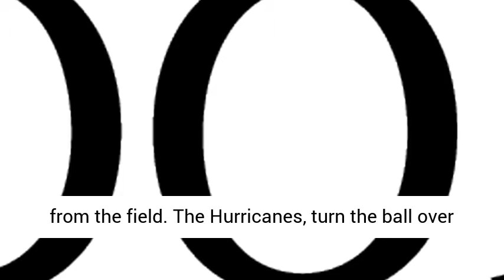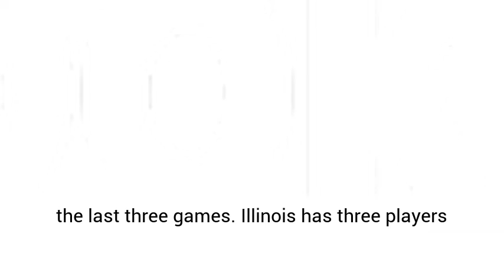Miami vs Illinois prediction pick College Basketball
The Illinois Fighting Illini play the Miami Hurricanes in a Big 10 vs ACC matchup. Illinois knocked off Lindenwood by 52 points at home on Tuesday, while Miami fell 80-55 to UConn last week. These teams last met in 2014 with Miami winning 70-61 in Miami.

MIAMI HURRICANES

The Hurricanes are averaging 79 points per game with 46% field goal shooting. Miami is allowing 70 points per game on defense and allowing their opponents to shoot 46% from the field. The Hurricanes, turn the ball over only 9 times per game while forcing 17 turnovers per game adding 7 steals per contest.

ILLINOIS FIGHTING ILLINI

The Fighting Illini average 87 points per game on offense shooting 50% from the field and 31% from 3. Illinois allows 62 points per game on defense, allowing their opponents to shoot 37% from the field.  Illinois struggles with turnovers averaging 14 per game which will be a major disadvantage against the Hurricanes defense.

However, the Illini are dominating the boards as they lead the nation in rebounding margin (plus-18.6) and rank third in total rebounds per game (45.43), a huge edge against a Miami team that hasn’t hit 30 rebounds in any of the last three games. Cockburn is averaging a double-double for the season as he also ranks seventh in the nation with 12 rebounds per game.

MATCHUP SUMMARY

The Hurricanes will come out to defend and force Illinois to turn the ball over which will keep them from scoring there 87 points per game however Illinois should still be able to hold on with a closer than expected win in this contest with their tough home-court environment.

TRENDS

MIAMI-FLORIDA:

Miami is 1-7 ATS in their last 8 road games.

Over is 12-5 in Miami’s last 17 Monday games.

ILLINOIS:

Illinois is 6-2 ATS in their last 8 Monday games.

Over is 7-3 in Illinois’ last 10 home games.

BETTING ANGLES:

Data Analysis:   Miami +8 / Under 145.5

Fade the Public:   Miami +8  / Under 145.5

Sharp Action:    Illinois -8 / Under 145.5

Miami Florida vs. Illinois – College Basketball prediction pick